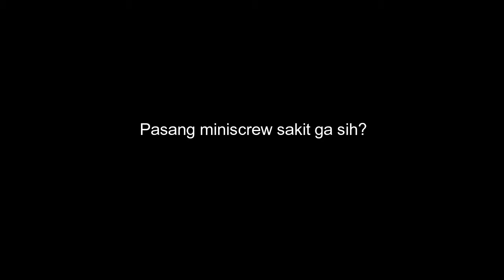Miniscrew, Si Kecil yang Kuat Menarik Gigi - Apakah Pasang Miniscrew Sakit?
Sebagian Sobat Joy yang perawatan Behel Gigi mungkin harus memasang miniscrew untuk menunjang pergerakan gigi. Miniscrew adalah penjangkar temporer. Untuk kasus-kasus penarikan gigi yang butuh penjangkaran kuat dan progresnya cepat, miniscrew bisa dijadikan alternatif perawatan. Setelah perawatan ortho selesai, miniscrew ini akan dilepas.

Waktu dijelaskan, mungkin akan terbayang seram gitu yaa, ada sebuah baut kecil yang akan dimasukkan ke dalam gusi. Ternyata, memasang miniscrew tidak sakit loo sobat joy.